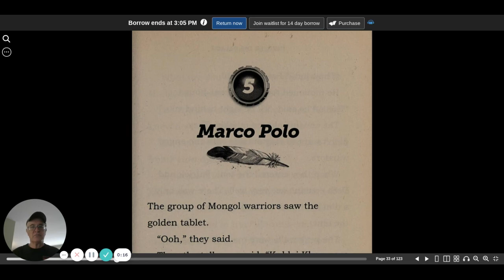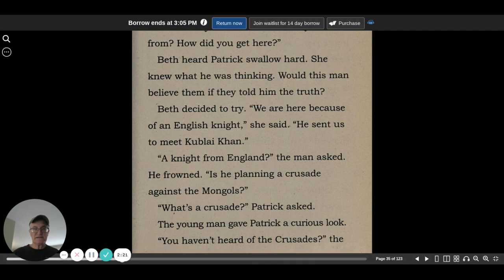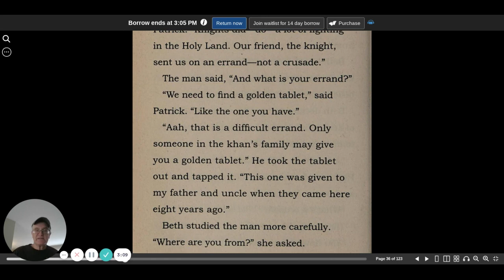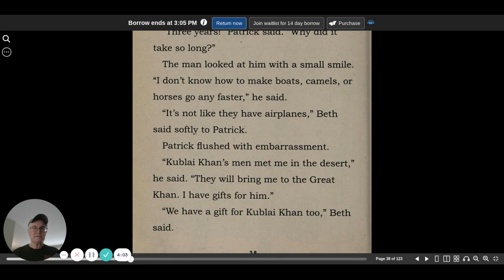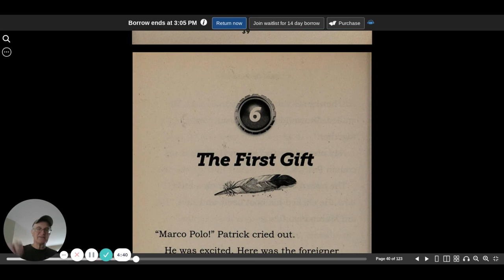Peril in the Palace chapter 5 | audio book | imagination station | Focus on the Family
Peril in the Palace chapter 16. This is an audio book version of the third book in the Imagination Station series from Focus on the Family.